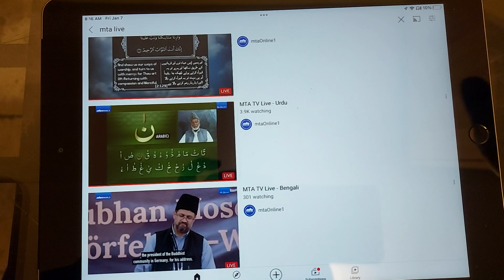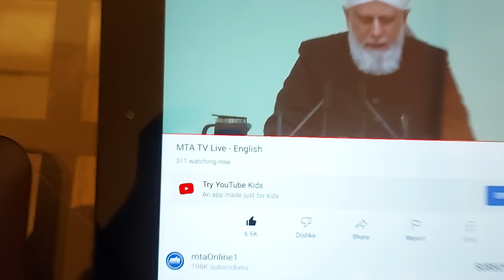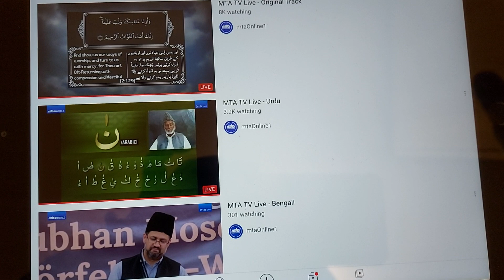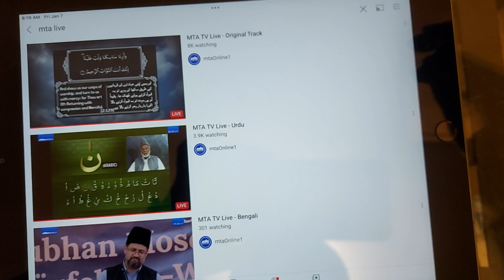How many views of live khutba of Ahmadiyyah Khalifa?